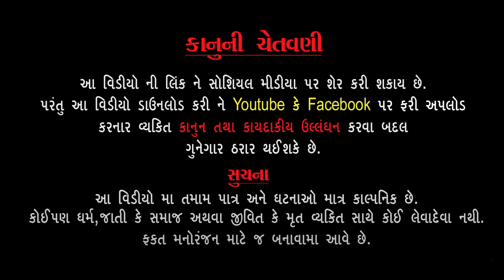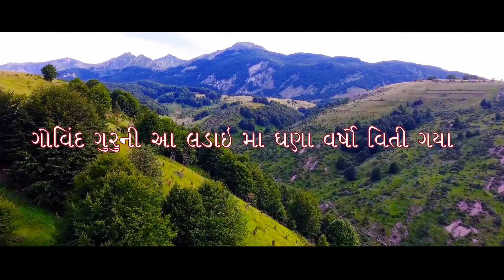માનઘઢ હત્યાકાંડ (ભાગ 08)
TITLE -

PRODUCER - Suresh M. Thakkar

ARTIST -